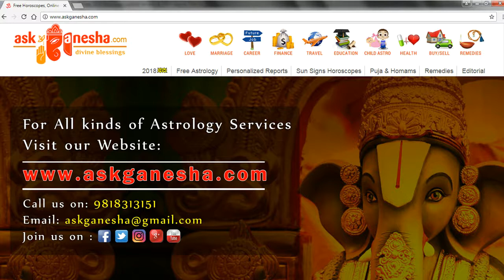Capricorn Year 2018 horoscope - Askganesha | Accurate Astrologers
Capricorn Year 2018 Horoscope and your Capricorn predictions from AskGanesha on Love, Career, Finance, Travel, Family and more.